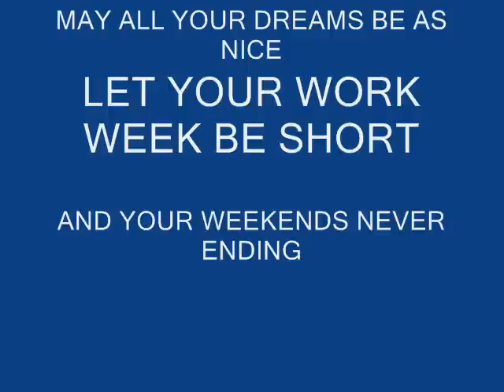two days in paradise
tropical scenes sunsets great scenery